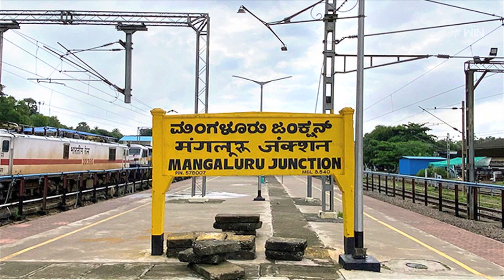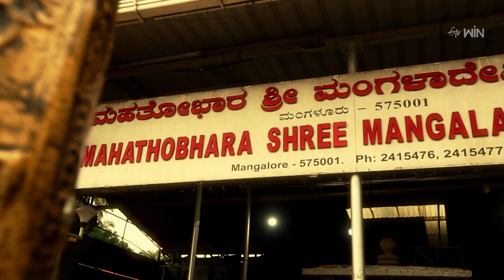Mangaladevi Temple (Manguluru) | Teerthayatra | 3rd Nov 2023 | Full Episode | ETV Life Spiritual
మంగళాదేవి ఆలయం - మంగుళూరు

Teerthayathra explores the holy temple of Managaladevi Temple, Mangaluru, Karnataka, and narrates the history and sanctity of the temple.